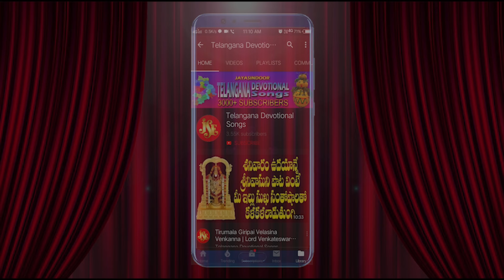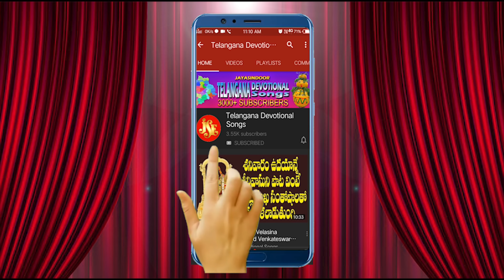SRI KANAKA DURGA| DURGADEVI SUPER HIT SONGS | BEST TELUGU DEVOTIONAL SONG |JAYASINDOOR ENTERTAINMENT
Sri Kanaka Durga Mahimalu | Durga Devi | Goddess Kanaka Durgamma Devotional Juke-Box Songs

Album Name: Sri Kanaka Durga Mahimalu
Singer: Usha Raj | Kannam Srinivas | Prasad | Maharajapuram Ramu |
Kallu Srinivas
Lyrics: Somayajula Murthy | Kannam Srinivas
Song's:
00:08  Amma Durgamma
05:24  Balire Bangaru Thalliro
10:42  O Yamma Lara
13:55  Vandanalu
19:16  Jaabilli Chakkani
22:37  Jaabilli Chakkani
25:45  Bejavada Kondalo
29:49  Durgamma Bejavada Durgamma
Similar Keywords :
Kanaka Durga Devi Mahimalu
Sri Kanaka Durga Devotional Songs
Kanaka Durga Temple Mahimalu
Goddess Kanaka Durga Stories
Kanaka Durga Significance
Kanaka Durga Mantra
Telugu Kanaka Durga Devotional Songs
Kanaka Durga Mahimalu Telugu
Sri Kanaka Durga Telugu Bhakti
Kanaka Durga Temple Telugu
Telugu Kanaka Durga Stories
Kanaka Durga Stotram
Kanaka Durga Aarti
Kanaka Durga Chalisa
Kanaka Durga Bhakti Songs
Navaratri Kanaka Durga Puja
Vijayadashami Kanaka Durga Celebrations
Dussehra Kanaka Durga Temple
Kanaka Durga Navaratri Alankaram
Kanaka Durga Dussehra Significance
Inspiring Kanaka Durga Stories
Peaceful Kanaka Durga Bhakti
Bejawada Kanaka Durga Devi
Durga Devi Temple Vijayawada
Vijayawada Durga Temple
Bejawada Durga Devi History
Bejawada Durga Devi Mantra
Durga Devi Stotram Telugu
Bejawada Durga Devi Aarti
Kanaka Durga Chalisa Telugu
Bejawada Durga Devi Bhakti Songs
Telugu Bejawada Durga Devi Songs
Vijayawada Durga Devi Telugu Bhakti
Bejawada Durga Devi Telugu Stotram
Telugu Durga Devi Aarti
Bejawada Durga Devi Telugu Mantra
Navaratri Bejawada Durga Devi Puja
Vijayadashami Bejawada Durga Temple
Dussehra Bejawada Durga Devi Celebrations
Bejawada Durga Devi Navaratri Alankaram
Bejawada Durga Devi Dussehra Significanc
Inspiring Bejawada Durga Devi Stories
Peaceful Bejawada Durga Bhakti
Heart-Touching Bejawada Durga Devotional
Uplifting Bejawada Durga Mantra
Calming Bejawada Durga Aarti
Bejawada Durga Devi Devotional Songs YouTube
Vijayawada Durga Temple YouTube
Bejawada Durga Devi Bhakti Songs YouTube
Telugu Bejawada Durga Devi Songs YouTube
Bejawada Durga Devi Aarti YouTube
Bejawada Durga Devi Mythology
Bejawada Durga Devi Temple Timings
Bejawada Durga Devi Puja Vidhi
Bejawada Durga Devi Wallpapers
Sri Kanaka Durga Mahimalu
Somayajula Murthy | Kannam Srinivas Songs
Usha Raj | Kannam Srinivas | Prasad | Maharajapuram Ramu |
Kallu Srinivas Songs
heart-touchingbejawadadurgadevotional
somayajulamurthy|kannamsrinivassongs
usharaj|kannamsrinivas|prasad|maharajapuramramu